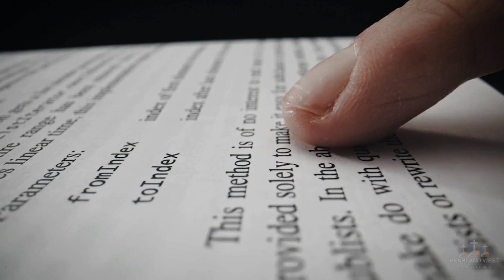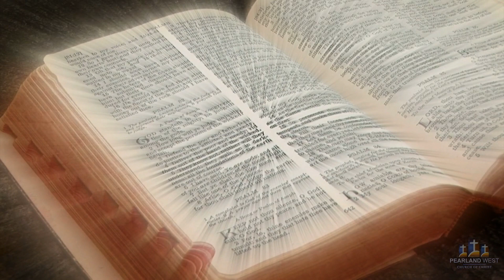Daddy Letter 6 Choosing Him Carefully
The next chapter of the series "Daddy Letters".     "Choosing him carefully!"